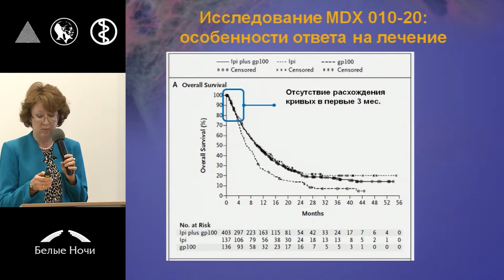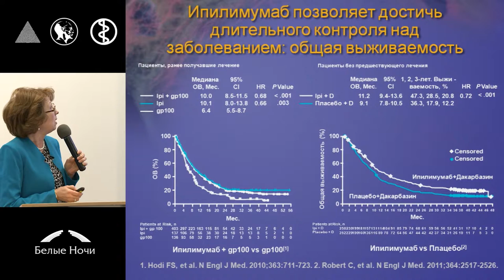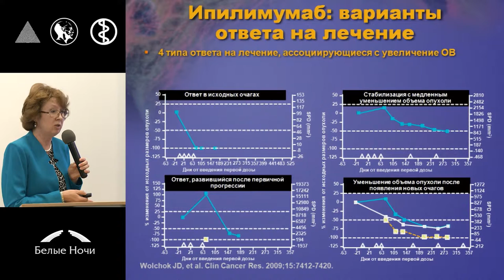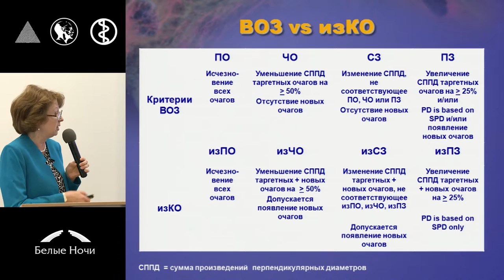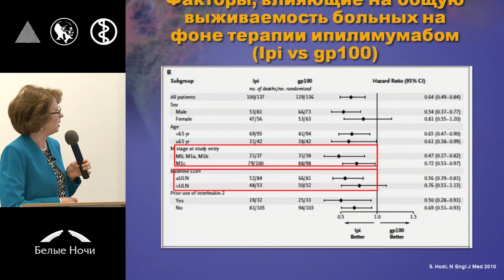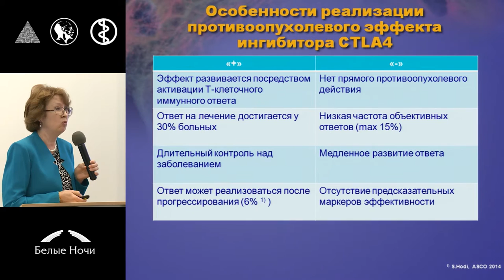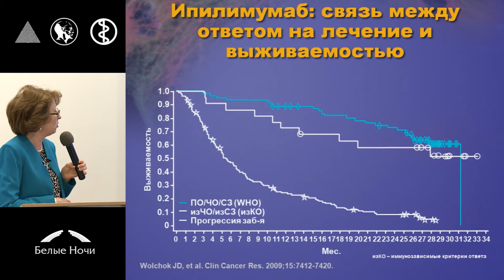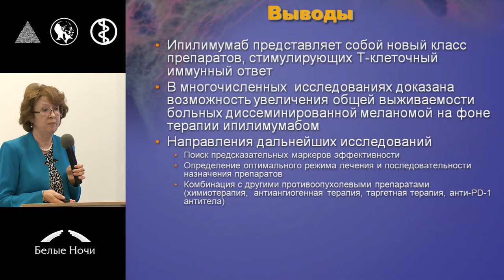Возможности длительного контроля над болезнью с помощью блокаторов CTLA-4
Галина Юрьевна Харкевич (Москва)
Европейская школа онкологии «Меланома». Петербургский онкологический форум «Белые ночи» 2015